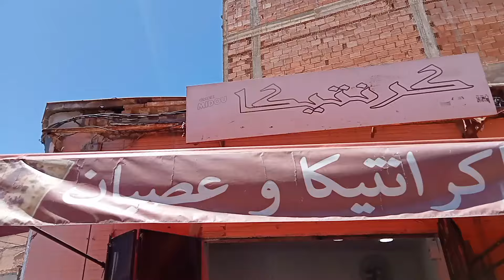جولة في طوابل مدينه الجديدة ملابس الباله للنساء واحديه وملابس الأطفال وملابس للرجال ووو